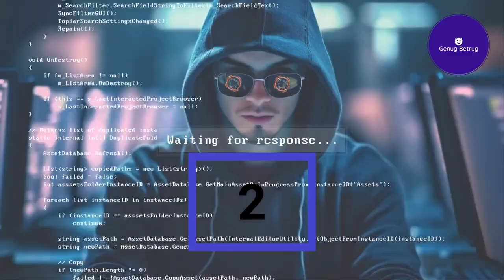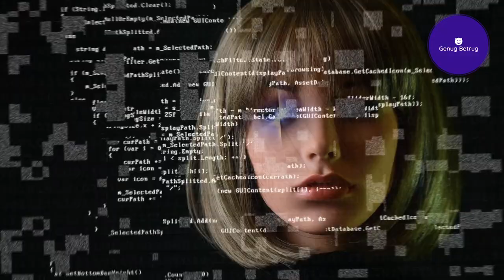Social Engineering - Die Serie - Teil 5/5 - Wie kann ich mich schützen?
FAQ:

Warum KI-Stimme?